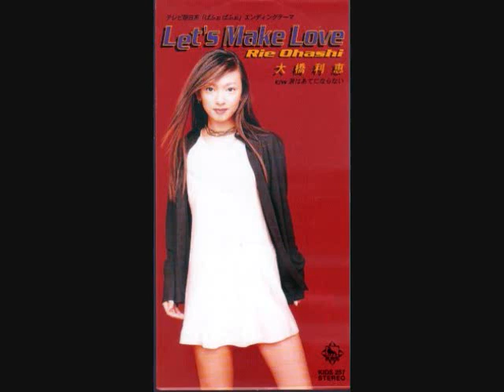大橋利恵 Let's Make Love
作曲: C.Accatino-F.Rimonti / R.Gabrielli-L.Gelmetti 編曲: 五十嵐充.　1995